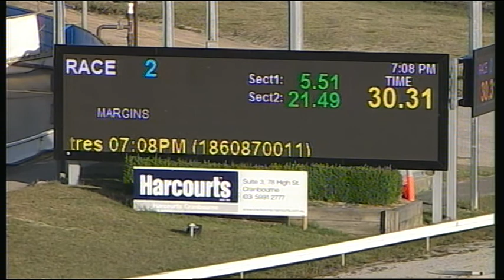CRN WED 02 DEC 15 R2